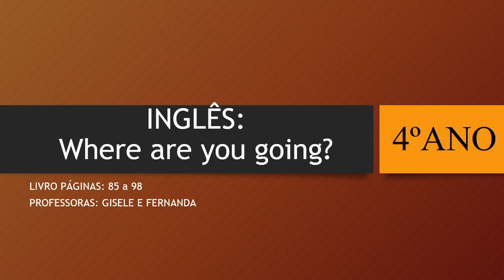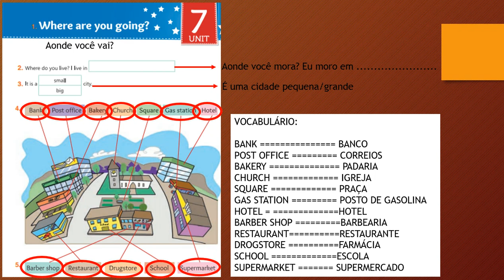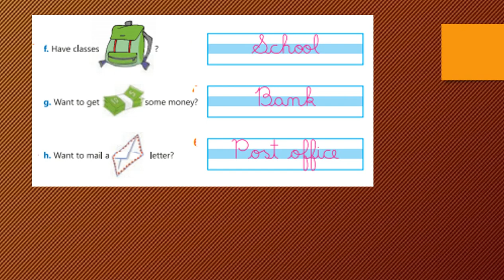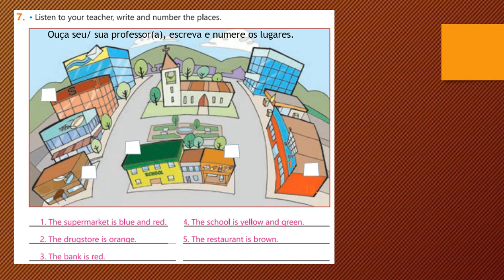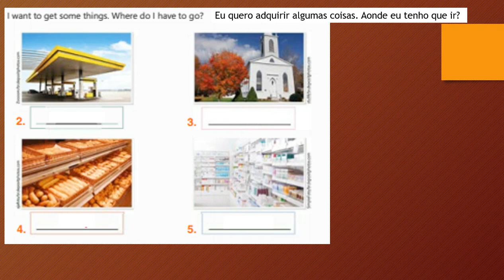IAM - 4º ANO - INGLÊS (WHERE ARE YOU GOING) 17-08